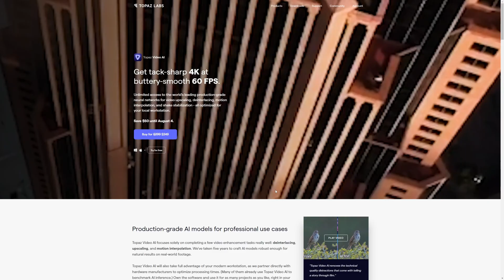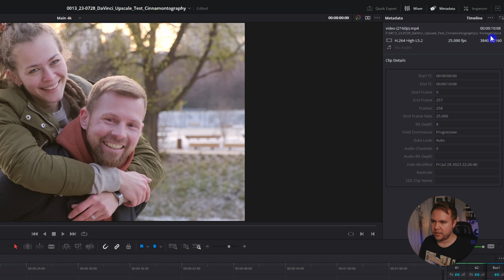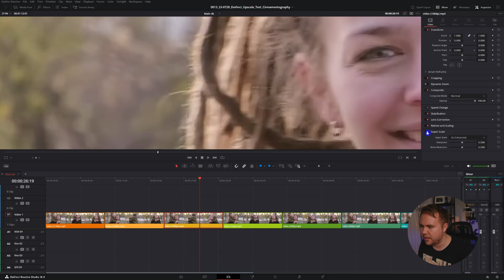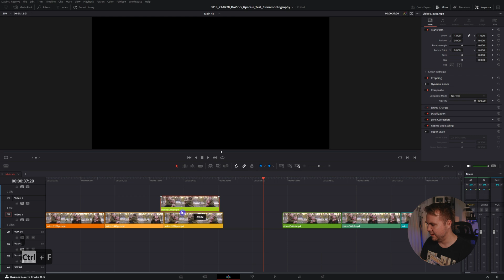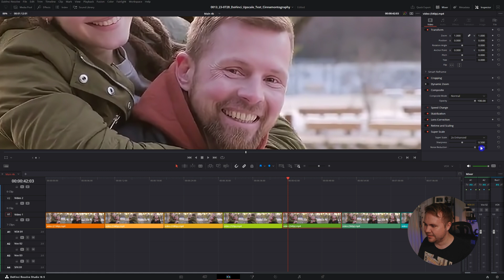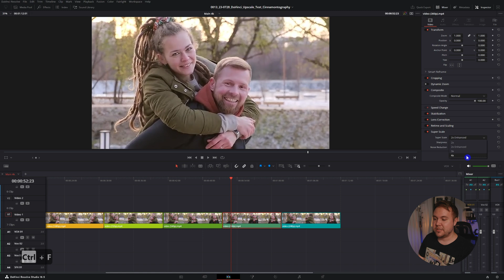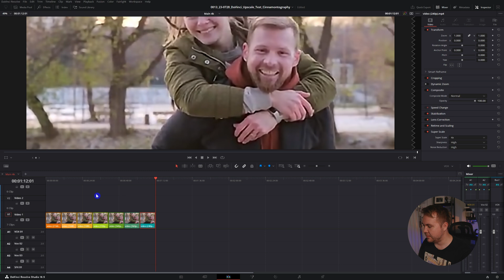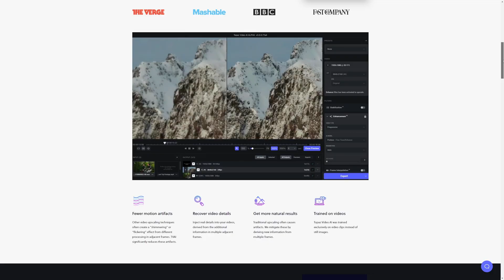How good is Super Scale in DaVinci Resolve 18.5?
I'm going to to be taking the same clip from multiple resolutions:
1440, 1080, 720, 540, 360 & 240

Then compare them to the 4K version and see how well the built in AI Super Scale Up Res software in DaVinci Resolve 18.5 works.

Hopefully it looks good all the way through!

With the latest updates in DaVinci Resolve 18.5, one standout feature, Super Scale, has been around for a while, but it's now conveniently moved to the Inspector Tab. Designed to upscale low-quality footage to a higher resolution, we're putting this feature to the test. However, a quick heads-up: Super Scale is exclusive to the Studio (paid) version of DaVinci Resolve, so if you're on the free version, you won't have access.

🎥 Testing the Waters with Different Resolutions

We've grabbed stock footage from Pixels in various resolutions: 4K, 1440, 1080, 720, 540, 360, and 240.
No proxies, full timeline resolution, and we're ready to see if Super Scale lives up to the hype.
🔍 Analyzing the Results

4K: Not much difference, expected as it's already high-quality.
1440: Subtle improvements, skin looks smoother.
1080: Noticeable enhancement, sharper details, especially in contrasty areas.
720: Quality starts dropping, but still usable. Details like crow's feet are noticeable.
540: Lower quality, more artifacting. Applying noise reduction helps a bit.
360: Deteriorating quality. High noise reduction required, and it starts looking like a watercolor filter.
240: Quality is significantly compromised. Super scaling challenges evident.
🔧 Fine-Tuning for Better Results

Experimenting with settings like noise reduction and sharpening to salvage lower-quality footage.
Realizing that Super Scale performs better with less motion blur or movement in the shots.
Acknowledging that 720p is likely the limit for passable results; anything lower presents noticeable quality loss.
👉 Final Verdict

Super Scale is promising but requires refinement, especially for resolutions below 720p.
Quality heavily depends on the original footage and its resolution.
Room for improvement, but potential for effective upscaling in certain scenarios.
🔗 Comparing with Topaz Labs

Mentioning the interest in comparing DaVinci's Super Scale with Topaz's upscaler for future exploration.
Welcoming suggestions for more DaVinci Resolve Studio features to explore in the comments.

Dive into the suggested video for additional insights into the world of video editing. 📽️✨